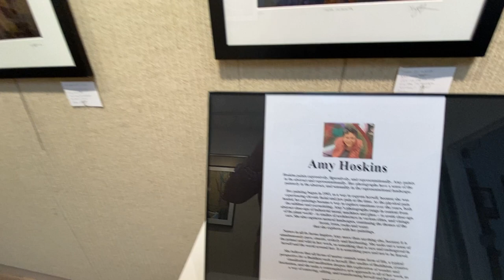Amy Hoskins :: Industrial Photography and Painting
May, 2023 :: Sig Held Gallery, Gordon Jewish Community Center